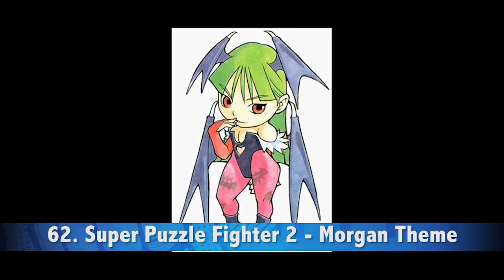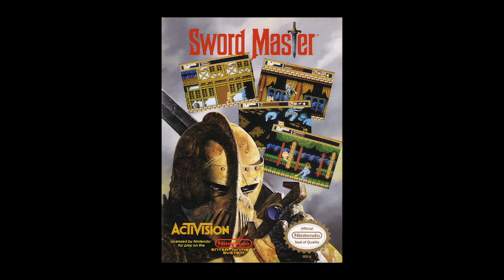SystemSykos Top 100 Favorite Video Game Music Songs VGM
So heres my compiled list of my top 100 fav VGM. This is my genuine list. You may find some common tracks here but for the most part you may find some very obscure and less talked about tracks. Again this is my list and my list only. This is truly my top 100 fav songs in video games. This is in no way saying these are the best tracks ever but rather my personal favorites. So just sit back, relax, and enjoy.

 and Instagram: @Systemsyko